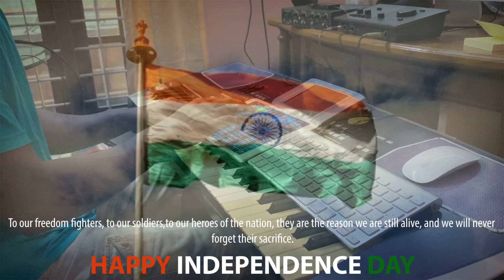VANDE MATARAM | GODWIN ROSH | iPAD | INDEPENDENCE DAY